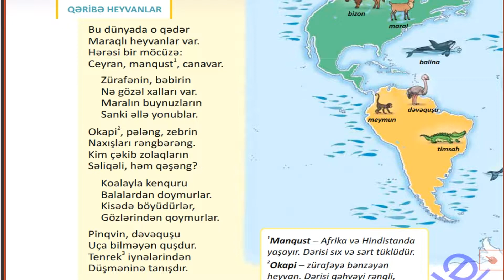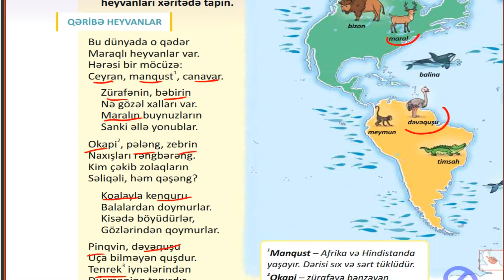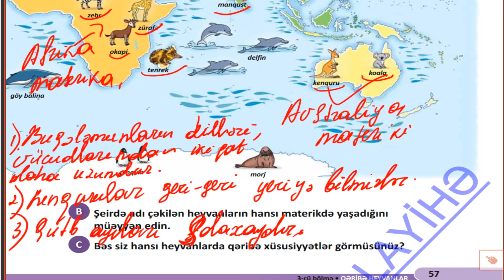3-cü sinif səh. 57 Azərbaycan dili. Qəribə Heyvanlar \\ Zeynəb Mədətova